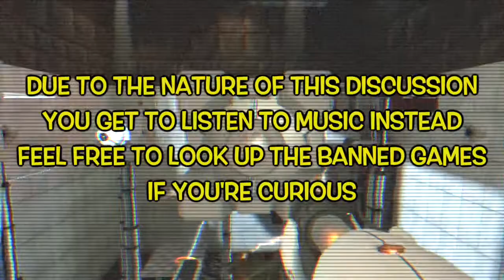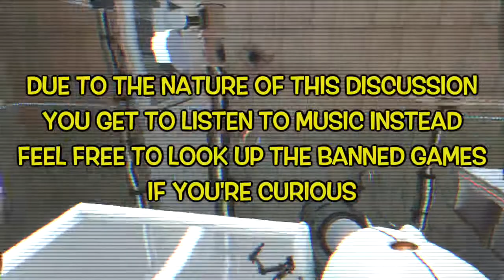Portal - [CENSORED] - Ep. 3 - Three Credits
Just a hair too far on this one!

Three Credits are:
Brandon
Ash
Drew